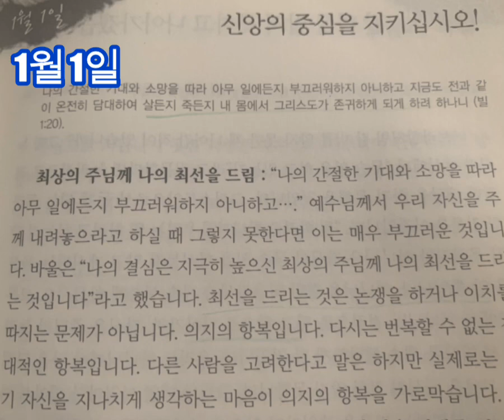[1월 1일 주님의 나의 최고봉] “👉귀로 듣는 말씀묵상”1월1일 👍오스왈드 챔버스님과 함께하는 “주님은 나의 최고봉”입니다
[주님의 나의 최고봉] “👉귀로 듣는 말씀묵상”1월1일 👍오스왈드 챔버스님과 함께하는 “주님은 나의 최고봉”입니다

안녕하세요~
lovegod주향입니다~
항상 찾아주셔서 감사합니다~

고전중에 고전..오스왈드 챔버스의 365일 묵상집 [주님의 나의 최고봉]
오래전에 읽으면서 감동을 많이 받았던 묵상집입니다.